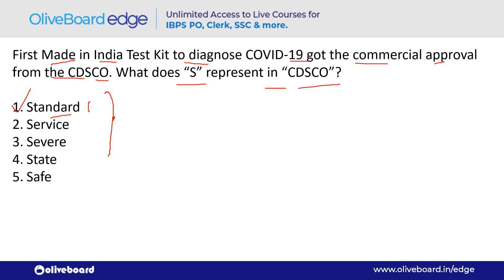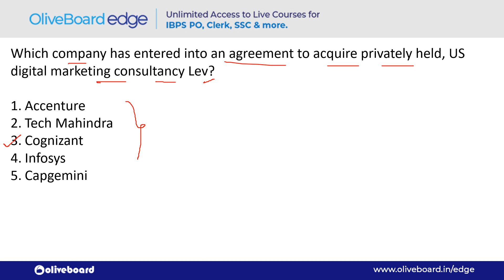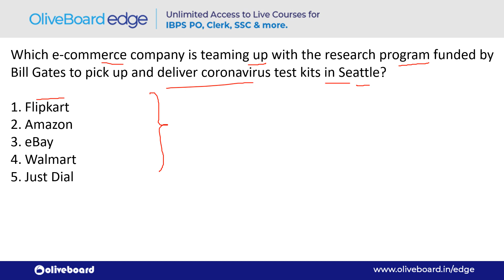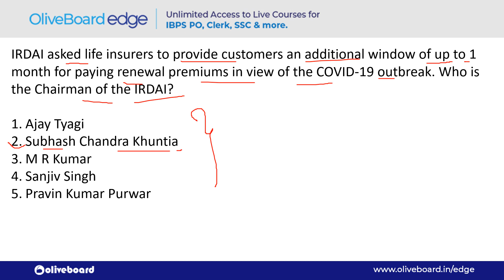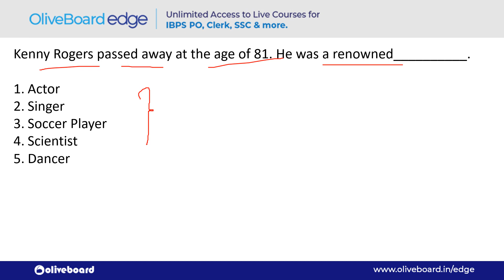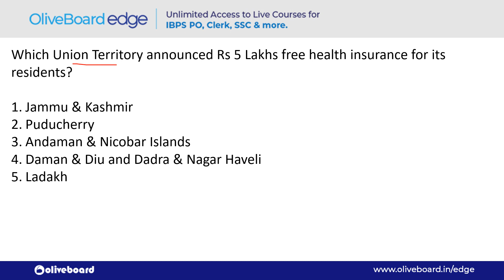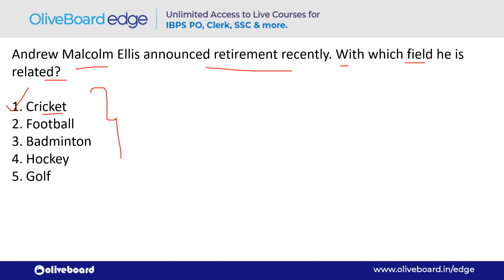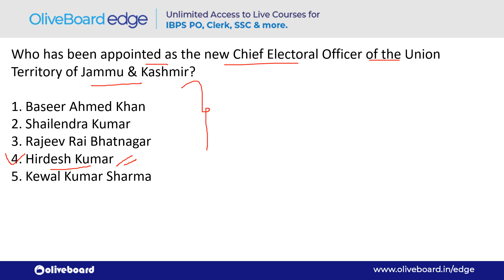50 Most Important March Current Affairs | Current Affairs 2020 | SSC CGL | SSC CHSL | Part 1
SSC & RRB Express brings to you 'Free GA Week', starting from 9th April 2020 at 10 PM. Here you will get General Awareness Questions important for all the upcoming exams. This is Session 1 of the series, where we will cover 50  Most Important March Current Affairs.